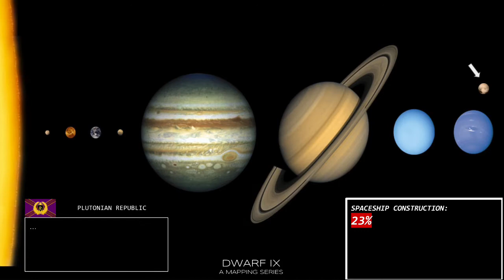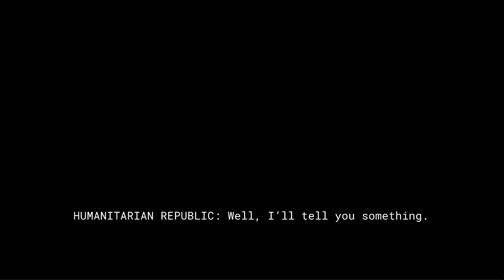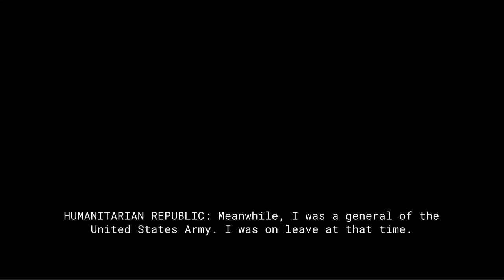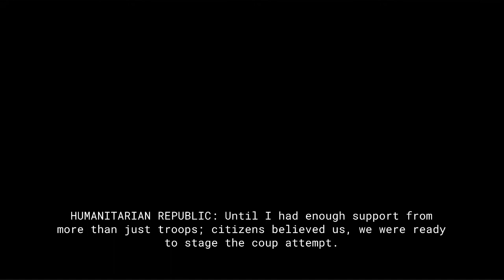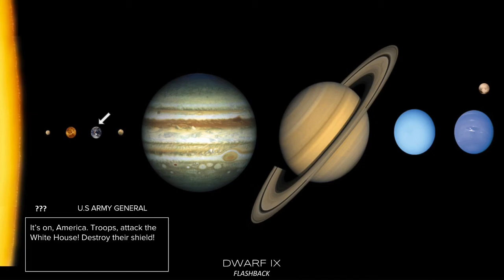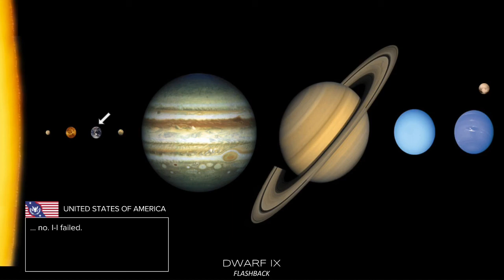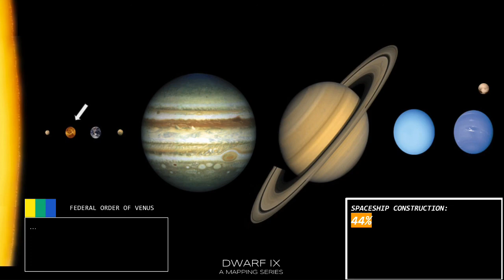Dwarf IX | Plan For Justice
When I created this episode. I felt so confused and felt like I made the worst episode. I rushed it since I’m in MT6 and basically I didn’t do any effort into it. To be honest, this video is cheap. I don’t even know if I’m gonna keep that bad habit up.

For other words, enjoy the episode. Criticize what I did, because there’s a lot of mistakes that I really did. I considered this incomplete even though it is complete, and basically I felt bad for it.